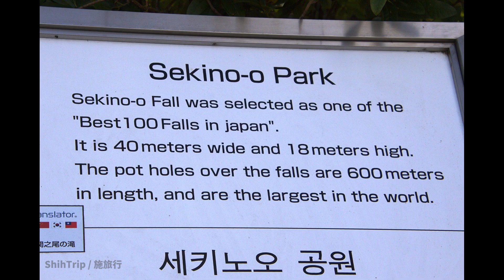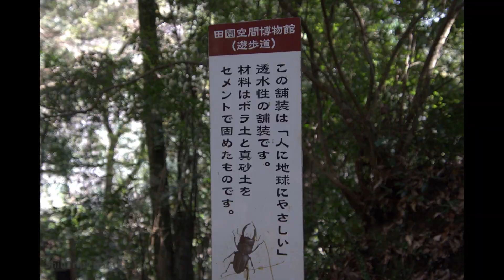第1217篇[日本九州]宮崎最大甌穴群／関之尾滝Ｘ日本施旅行｜Japan Kyushu Miyazaki Largest Giant's Kettle Group X Japan ShihTrip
第1217篇[日本九州]宮崎世界最大甌穴（壺穴）群／関之尾滝／瀑布Ｘ日本施旅行｜Japan Kyushu Miyazaki Largest Giant's Kettle Group In The World X Japan ShihTrip